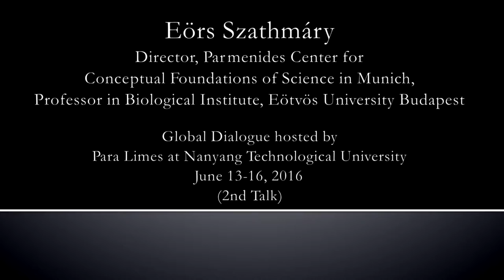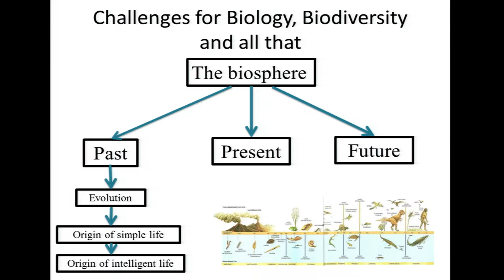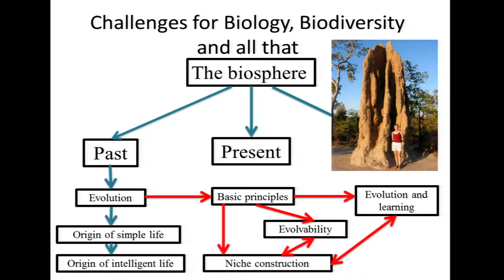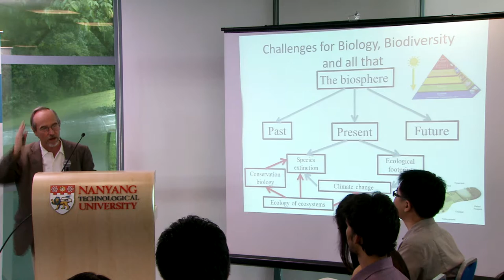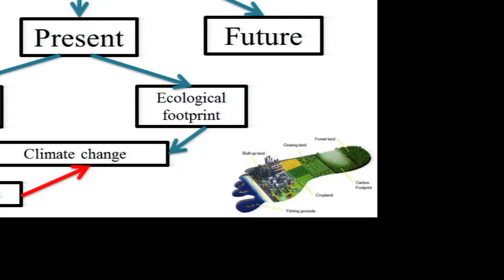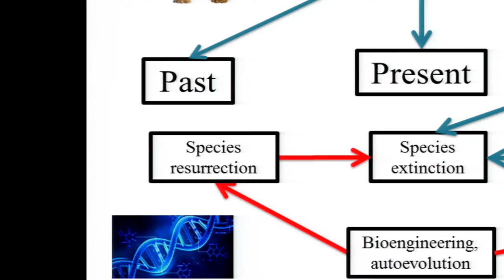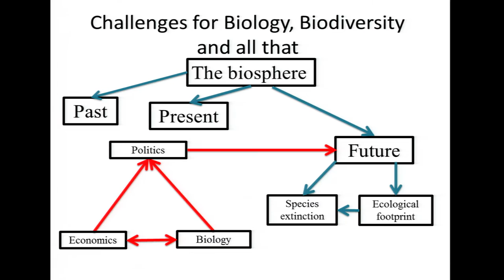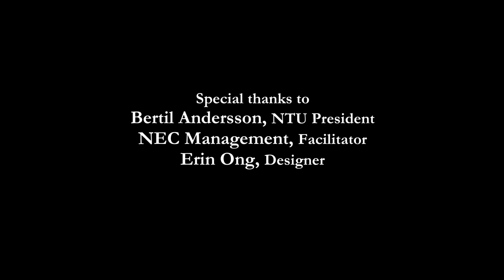Eörs Szathmáry on the Past, Present, and Future of the Biosphere - Grand Challenges for Science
Grand Challenges for Science - presentation by Eörs Szathmáry (16 June 2016).

Dr Eörs Szathmáry discusses the difficulty about discovering the origins of life; warns about the implications of human activity on the biosphere; and he concludes by explaining how politics seem to be a stumbling block for the preservation of our ecosystem.

On 13-16 June 2016, Para Limes at NTU invited six eminent scientists to discuss fundamental challenges that will shape the nature of science in the coming 25 years. All discussions, both public and behind closed doors, were documented. This series of videos show the highlights of these discussions.

The discussants are W. Brian Arthur, Sydney Brenner, Helga Nowotny, Martin Rees, Terry Sejnowski and Eörs Szathmáry. The discussions were moderated by Tor Norretranders and organized by Balazs Gulyas and Jan W. Vasbinder under the umbrella of Para Limes / Global Dialogue at NTU.